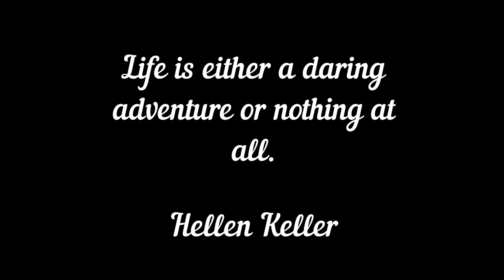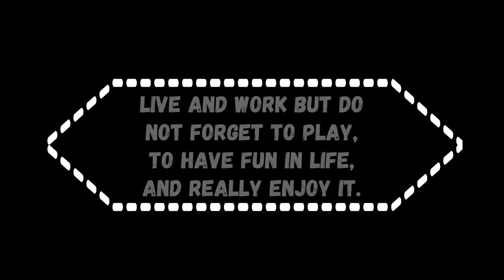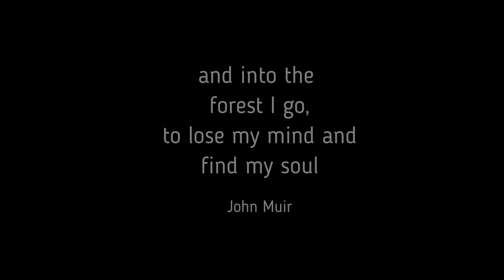Mike Ellis - Slideshow of Mike's life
Mike Ellis' wonderful life in a touching video containing several of his favorite songs and photos from across his life.